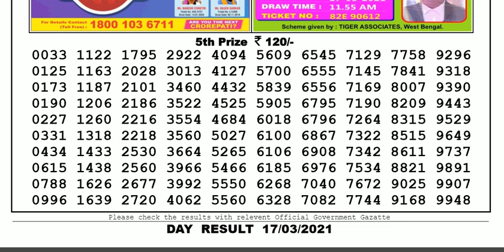Lottery Sambad Lottery Live 04.00pm 17.03.21 Nagaland State Lottery Result gdn